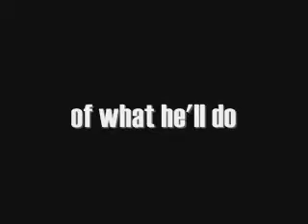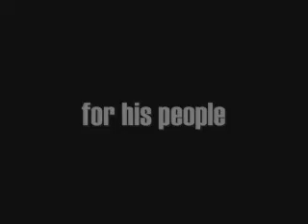Mustache Nico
Hombre needs a job.